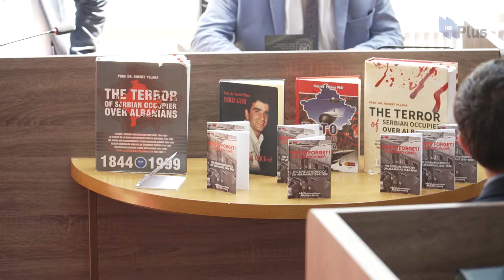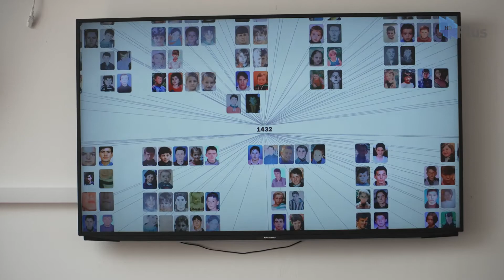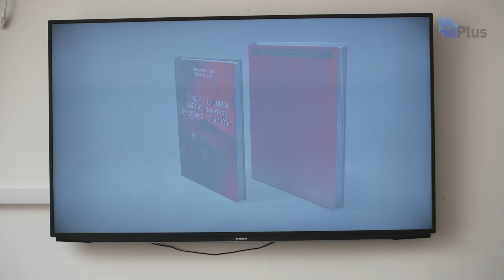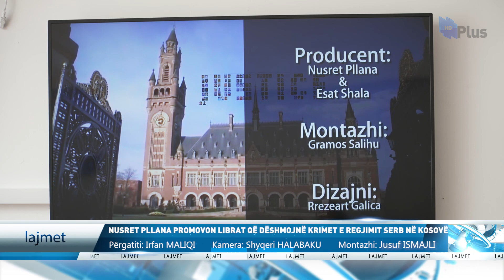Nusret Pllana promovon në Viti veprat që dëshmojnë për krimet serbe në Kosovë